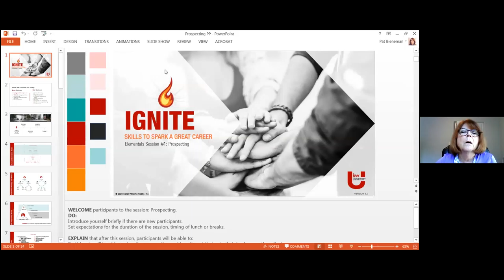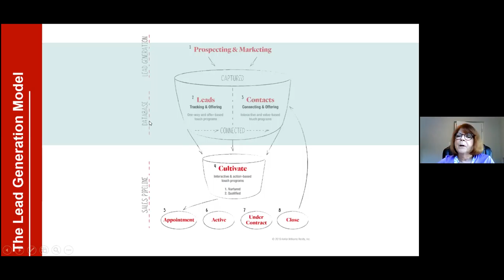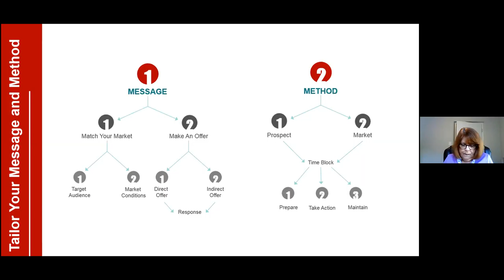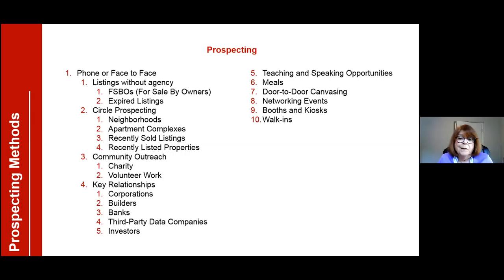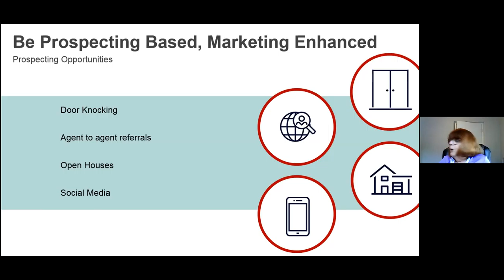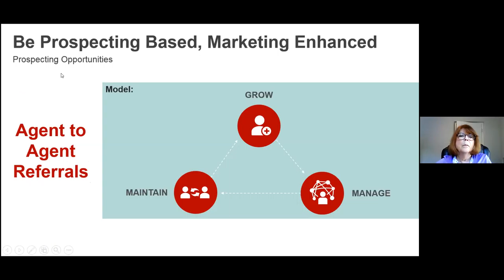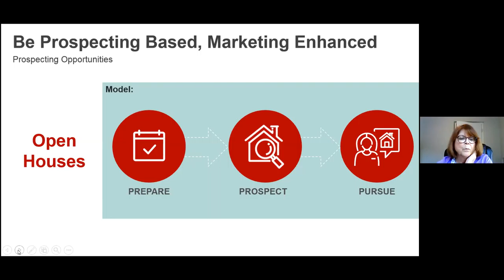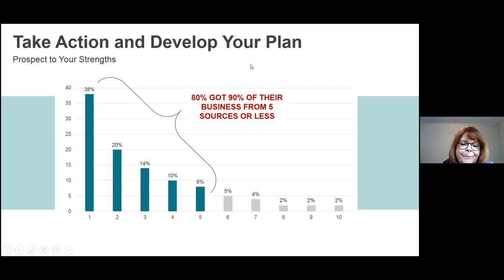Fundamentals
Fundamentals Prospecting